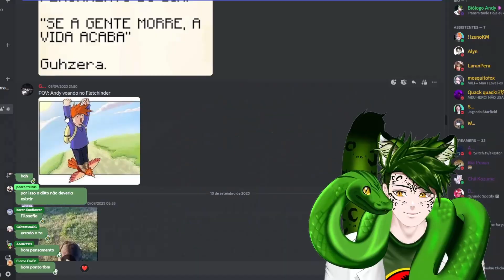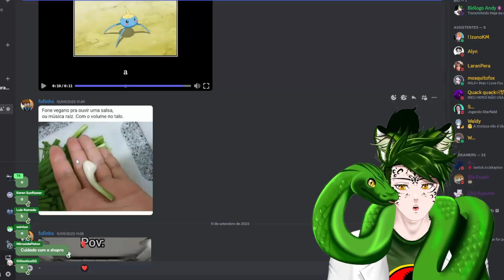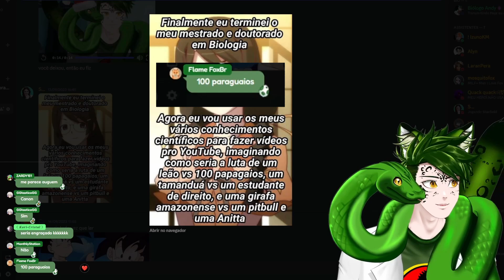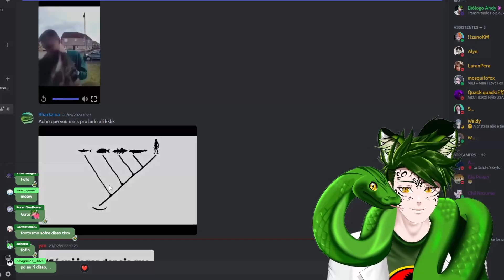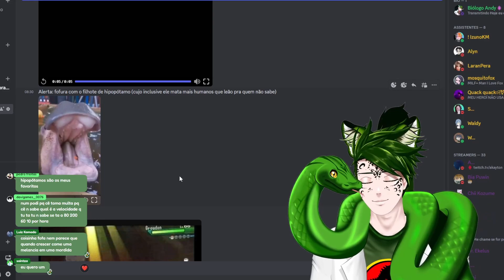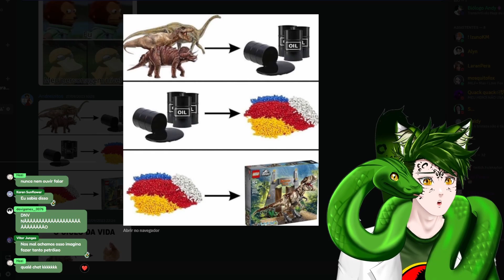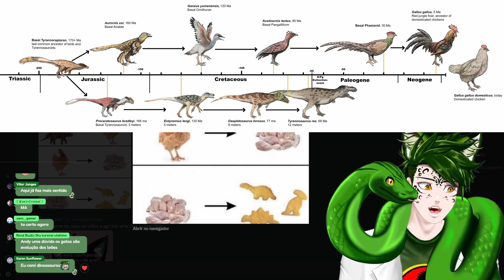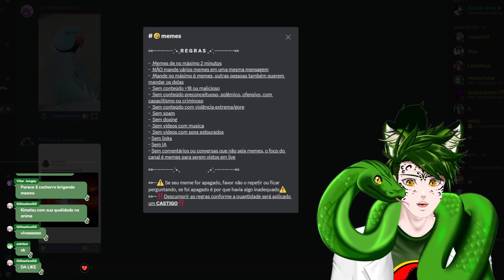Os melhores memes do discord #2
Os melhores memes enviados no Discord!
Gostou? Envie mais memes no discord e o seu pode aparecer no próximo vídeo!